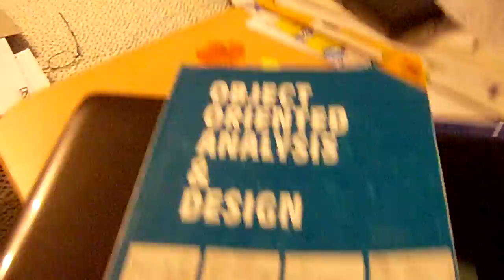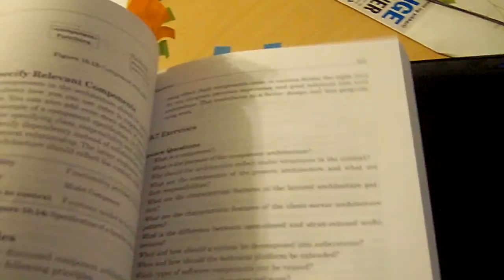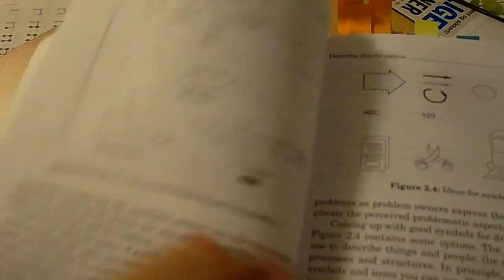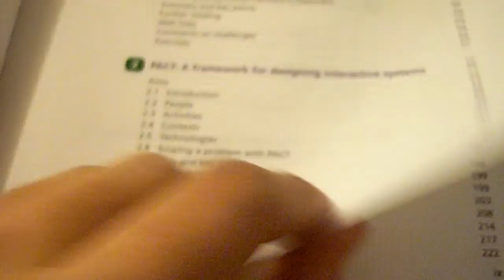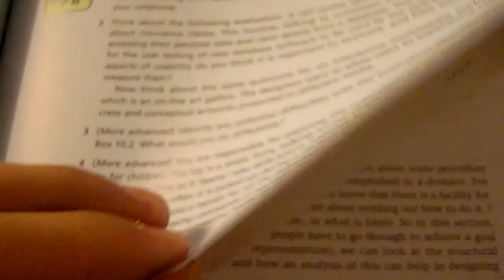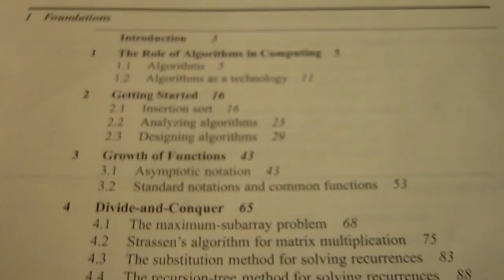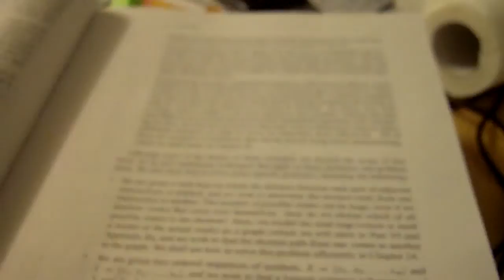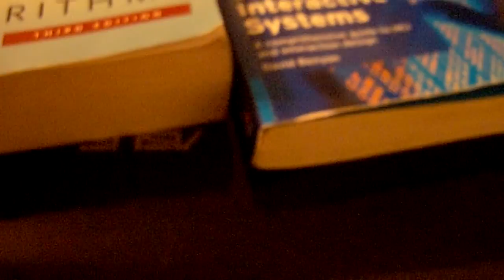Mere detaljeret forklaring om fagene/projektet for software ingeniør på 3 semester i AAU